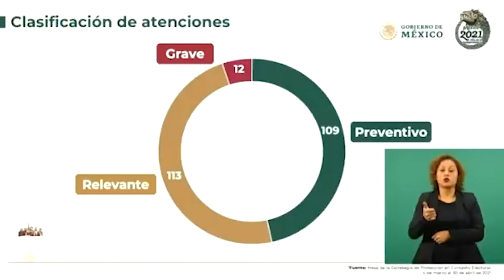BITE VIOLENCIA POLITICA SSPO